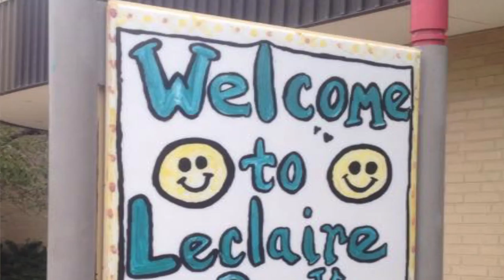African Tribal Dance Group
The kids and I went to see a dance group perform in Chicago